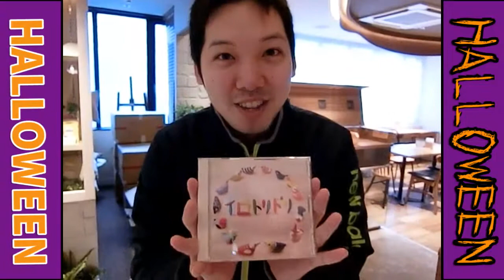高知のおともだちと♪ハロハロ! ハロウィン踊ってみた。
2017年10月25日の夜、
ホテルの一室を特別に貸切にしていただき、
高知県高知市のおともだちと♪ハロハロ！ハロウィンを踊ってみました。しゅうくん＆ななちゃん、ありがとうございました。